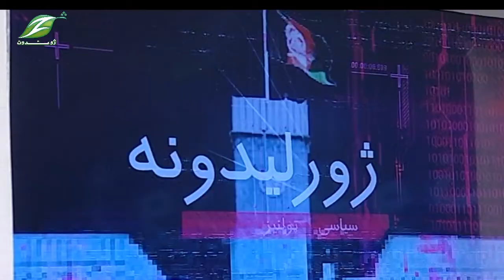Zhwar lidona | 11 Jan 2021 | ژورلیدونه